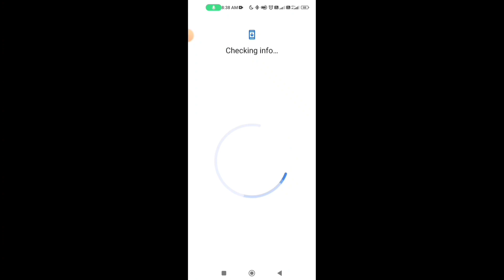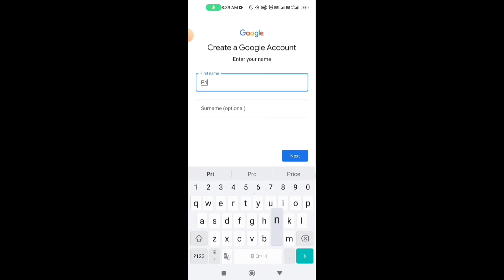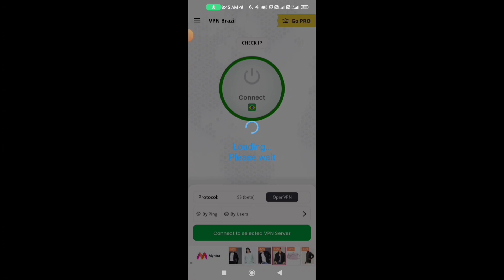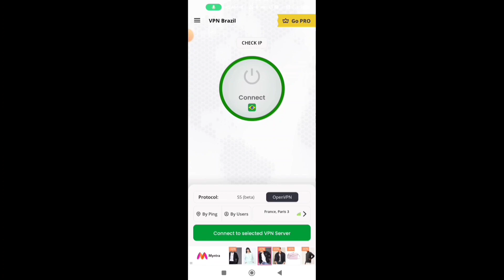How To Change Server In Free Fire | Brazil Server Free Fire | Free Fire Server Change Kaise Kare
Ff server
Free fire me server change kaise kare
How to chang free fire id india to brazil
free fire id ko India server se brazil server me kaise kare
brazil server free fire
brazil server
free fire india server vs brazil server
free fire brazil server id kaise banate hain
free fire brazil server malayalam,how to open brazil server free fire